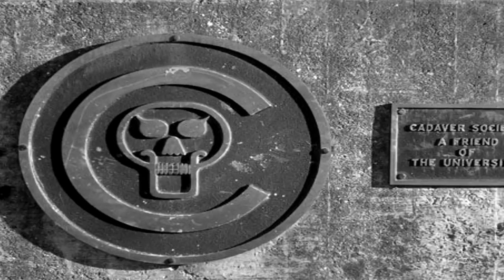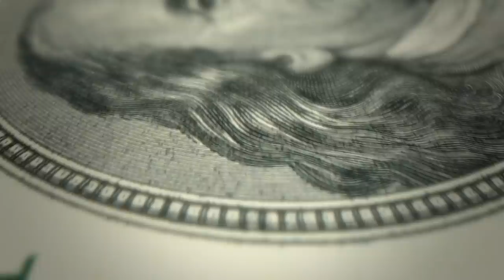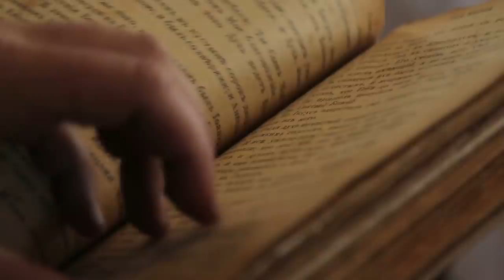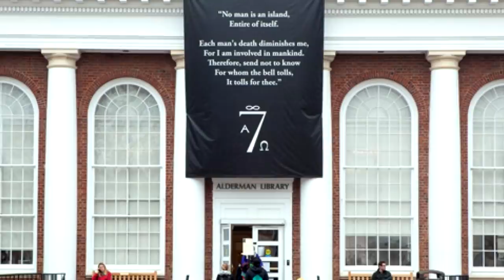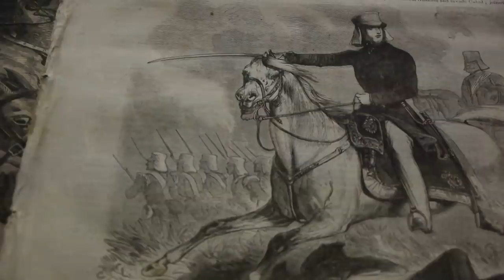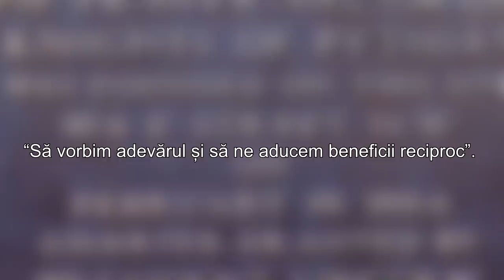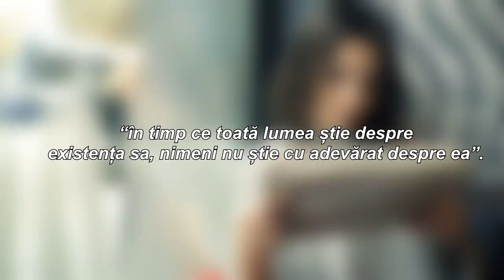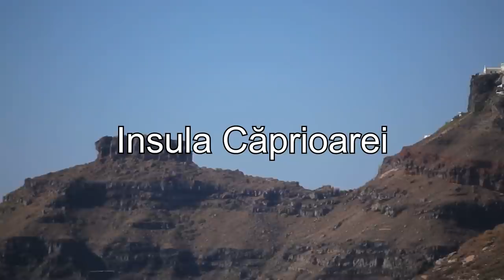8 Societati Misterioase si Secrete care Exista chiar ACUM